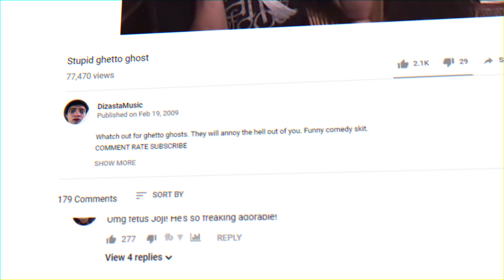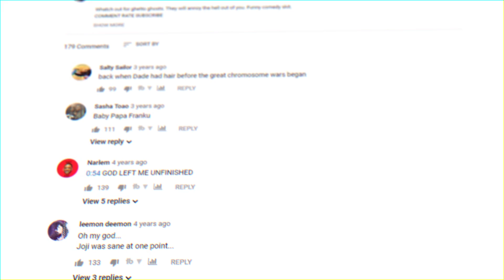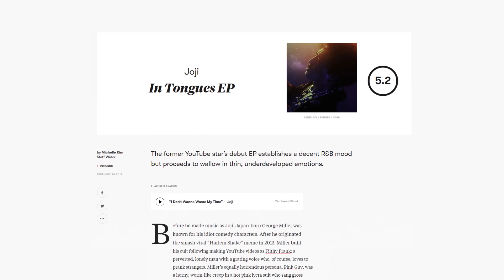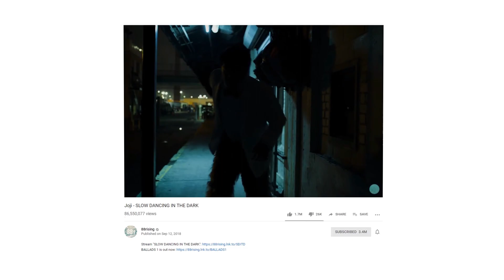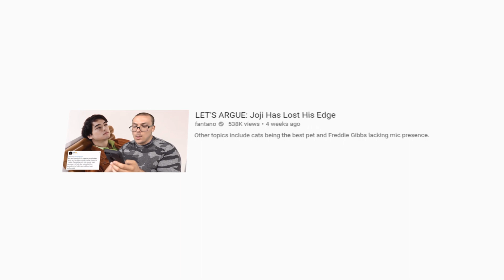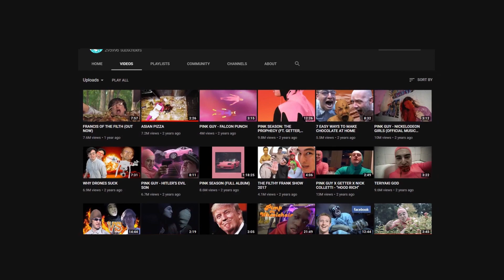How Filthy Frank Became Joji | Who is Joji?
Who is Joji?/ filthyfrank / george miller. I remember my first time on youtube. No it was not watching filthy frank, in fact if I was exposed to content such as this at my age, I probably wouldn’t be on youtube till this day. A sheltered nine year old like myself was perfectly fine enjoying plenty of friendly gaming personalities on the site. But anyone who uses the internet regularly knows, you can't avoid the uncanny and haunted side of youtube forever. It will find you eventually. In fact my discovery of this danger zone, did start with this one man. The man who so called started it all, filthyfrank. A master of this estranged genre of comedy, so concentrated and popular online.

I was frankly obsessed with this new world I had discovered. The fact he was funny, but also had musical talent was astonishing. And all his friends and collaborators would also soon become my favorite youtube personalities. Idubbbz, maxmoefoe, filthyfrank, and anything4views were perhaps the most iconic group of characters on youtube. And all though having the perception of being a complete joke album, “Pink Season” highlighted new talents in George, especially in music production. But this video is not about filthy frank. While I clearly enjoyed that era of George Miller, he has moved on.

Thumbnail Made By: Me
blind - prod. khail
Joji - thom
Joj - will he instrumental (alexvsarna)
Joji - cant get over you instumental (h3 music)
Videos From:
filthy frank
joji